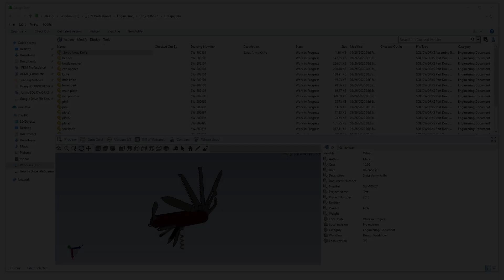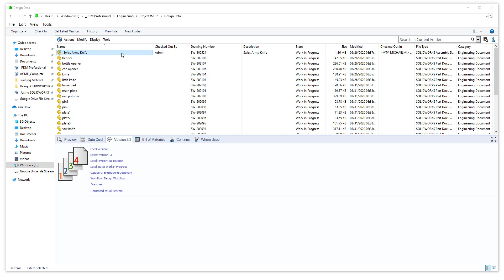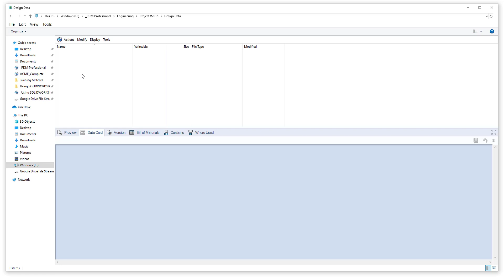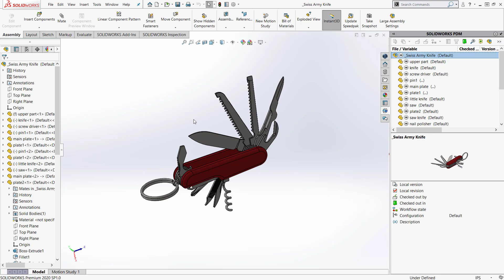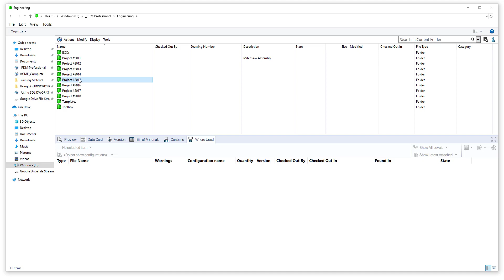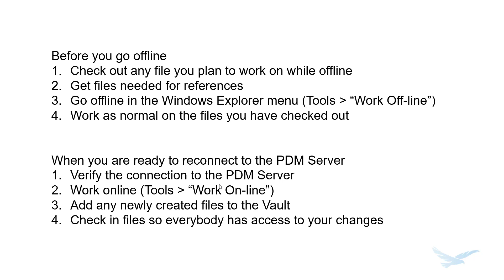SOLIDWORKS PDM: Working in Offline Mode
Learn how users can effectively work while away from the office using Offline-Mode in SOLIDWORKS PDM. We'll cover getting and checking out the necessary files while connected to the network, how the working cache works when offline, and adding files back to the vault when reconnected and back online.